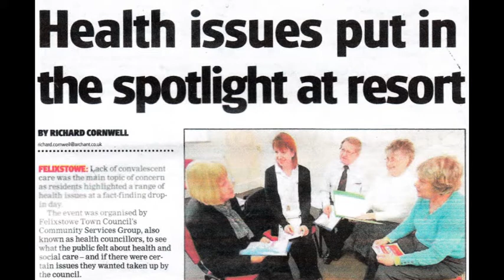Walton Parish Nursing, Felixstowe: Client & Volunteer Stories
Some client and volunteer stories from Walton Parish Nursing